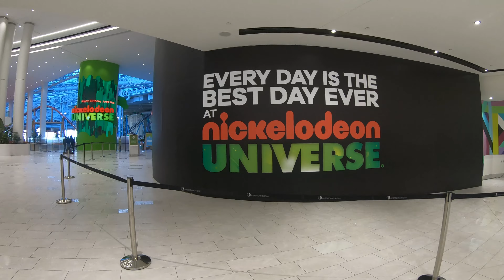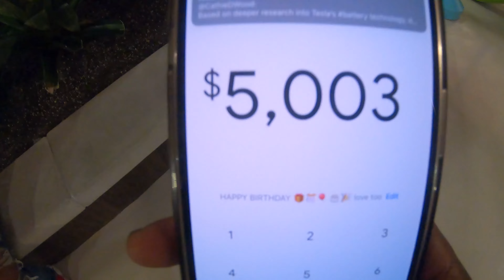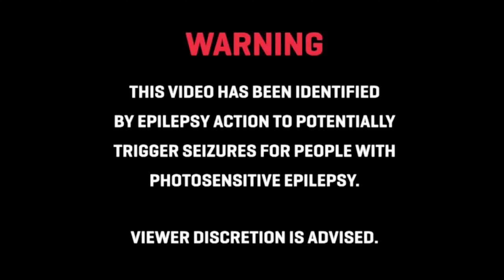THIS MALL IS AMAZING !! - American Dream Mall Vlog 😃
American Dream Mall is the second largest mall in America. Its filled with many stores and attractions such as Snowboarding at Big Snow, the Nickelodian Amusement Park, The Water Park, mini golf for kids and adults, a mirror maze, and soon to be much more!

If you are considering something nice to do for the family, then this is a great place to go and enjoy yourself!